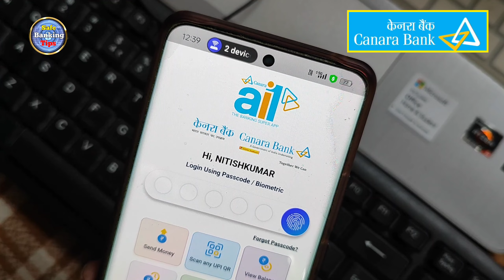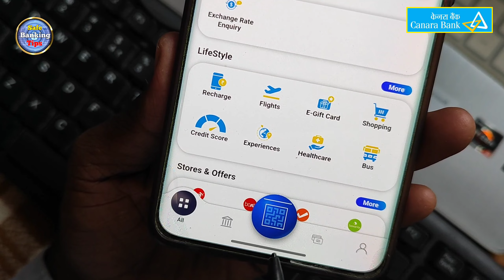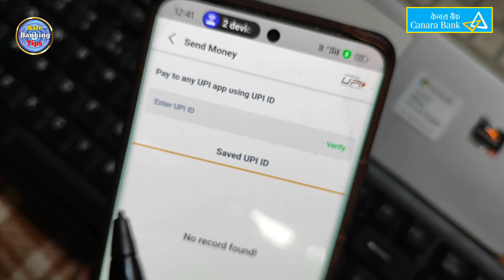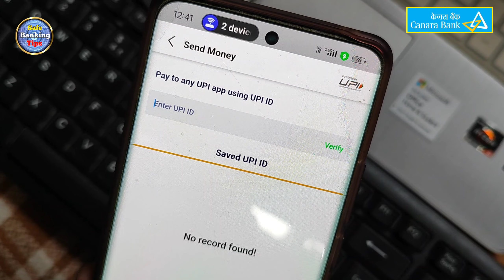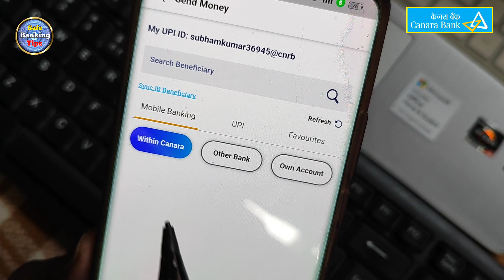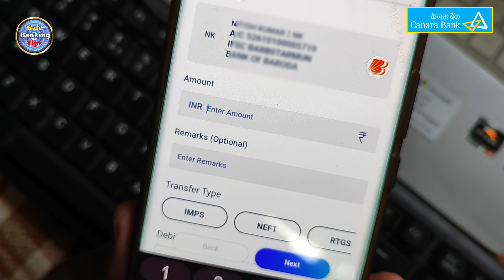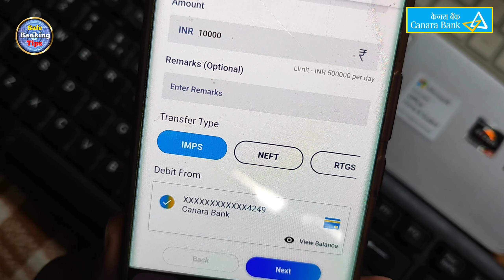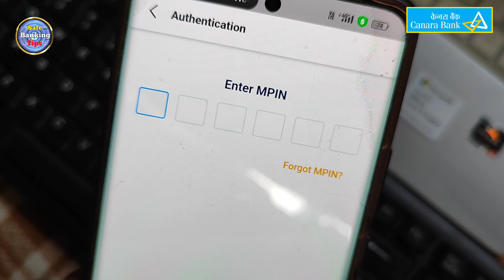Canara Bank Mobile Banking Se Paise Kaise Transfer Kare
Your Queries--
canara bank net banking se paise kaise transfer kare
canara bank se paise kaise transfer kare
canara bank a1i app se paise kaise transfer kare
canara bank se paise kaise transfer karen
canara bank mobile banking fund transfer
canara bank se money transfer kaise kare
canara bank app kaise use kare
canara bank mobile banking se fund transfer kaise kare
canara ai1 app kaise use kare
canara bank net banking se fund transfer kaise kare
canara bank
canara bank net banking se fund transfer kaise kare 2024
canara bank mobile banking

Hello Friends.